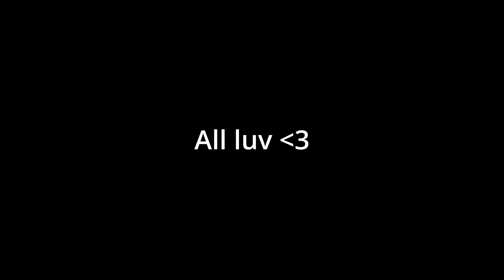Use this ZERO Recoil Grau class and THANK me later!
Best Grau Class for search and destroy below
Best Grau Class for Warzone below
| Watch in 1080p or 1440p |
If you see this, Leave a like :)
Have a blessed day and enjoy the video!

BEST Grau SND class:
- Monolithic Suppressor
- Tempus 26.4" Archangel Barrel
- XRK Void II Grip
- 50 Round Mags
- Commando Foregrip

BEST Amax SnD Class:
- 45 Round Mags
- XRK Zodiac Barrel
- No Stock
- Stippled Grip Tape
- Monolithic Suppressor

- Amped (You can use Tune Up in place of this)

Video Tags - Ignore lol -
MW SnD
SnD MW
Hacking
best mp5 | best overkill class
best uzi | best m4
best mp7 | best AX50
best ram | best Ak47
best amax | best m13
best  asval | best aug
best 725 | best mp7
Cheater
Cheating